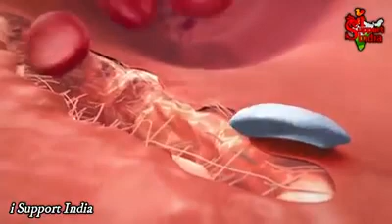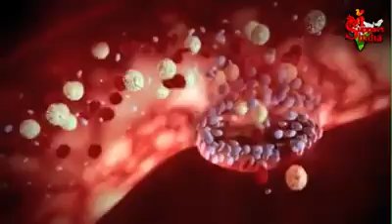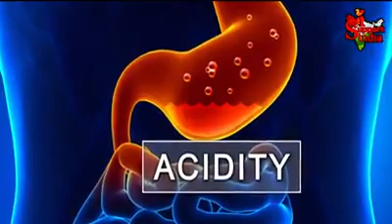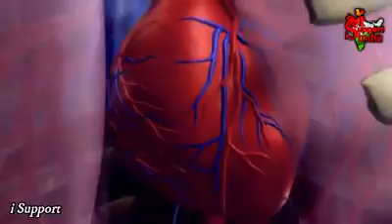Dosto Ayurvedic dawai Jyada use kare English dawai kam use Karen please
Please doctor ke paas kam Jaaye